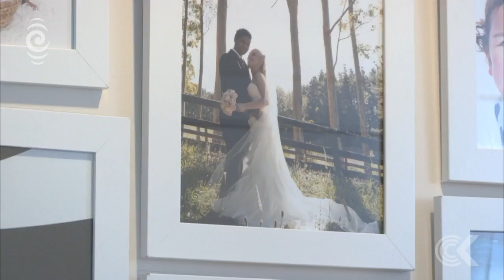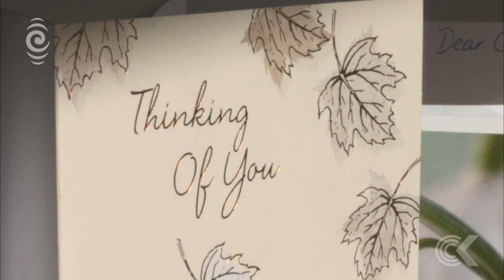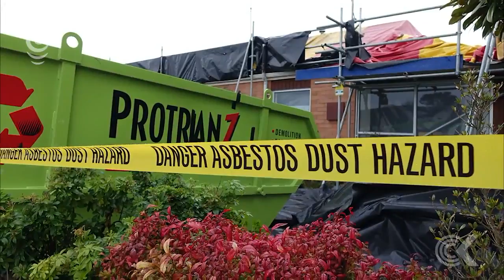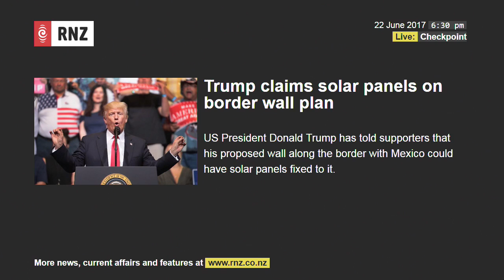RNZ Checkpoint with John Campbell, Thursday 22 June, 2017